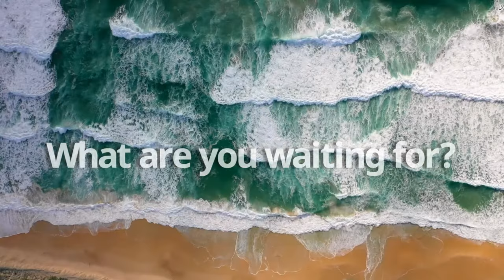STUDY AND WORK IN AUSTRALIA